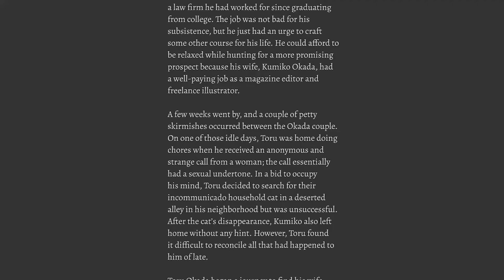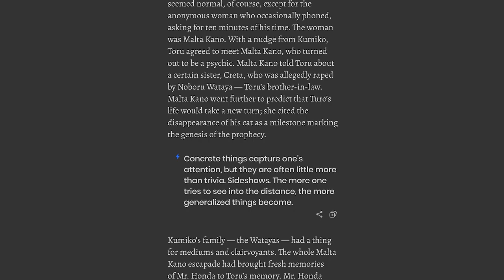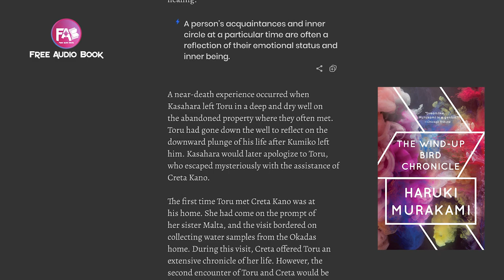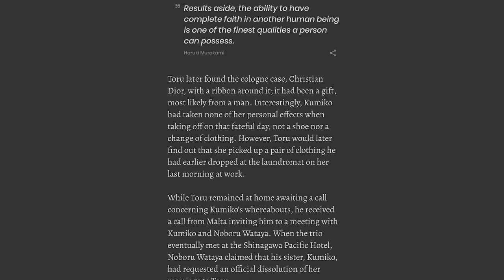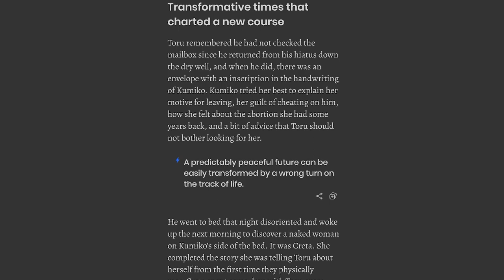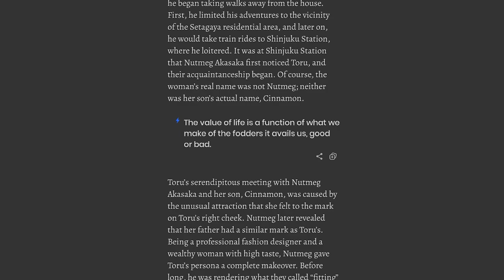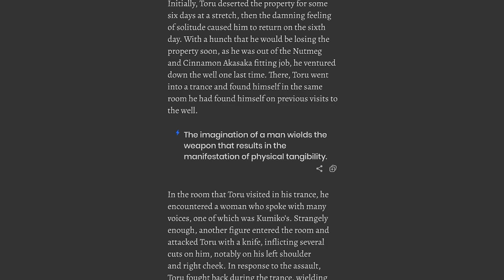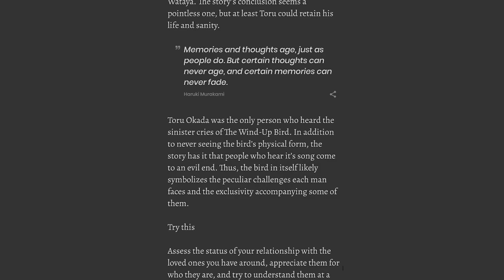The Wind Up Bird Chronicle by Haruki Murakami (Author), Jay Rubin (Translator)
A "dreamlike and compelling” tour de force (Chicago Tribune)—an astonishingly imaginative detective story, an account of a disintegrating marriage, and an excavation of the buried secrets from Japan’s forgotten campaign in Manchuria during World War II.

In a Tokyo suburb, a young man named Toru Okada searches for his wife’s missing cat—and then for his wife as well—in a netherworld beneath the city’s placid surface. As these searches intersect, he encounters a bizarre group of allies and antagonists. Gripping, prophetic, and suffused with comedy and menace, this is one of Haruki Murakami’s most acclaimed and beloved novels.